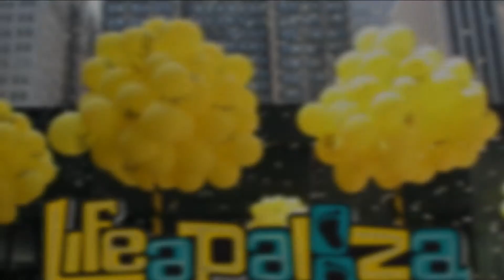Lifeapalooza 2016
Come celebrate the beginning of the end of abortion!

The Crusaders for Life are hosting their annual "Lifeapalooza!"

Come spend a weekend celebrating life with hundreds of youth and young adults from throughout the Midwest this August 19-21 in Lawton, MI.